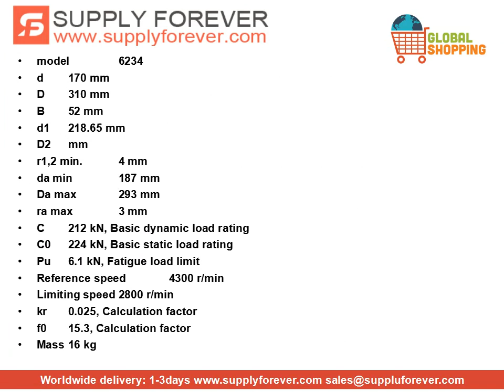SKF 6234 single row deep groove ball bearings